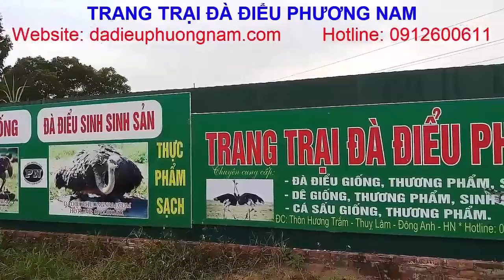Kỹ Năng Nuôi Đà Điểu Thương Phẩm, Đà Điểu Phương Nam, Đà Điểu Giống Phương Nam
“TRANG TRẠI ĐÀ ĐIỂU PHƯƠNG NAM” Địa chỉ: thôn Hương Trầm, xã Thụy Lâm, huyện Đông Anh, thành phố Hà Nội. Chuyên: cung cấp Đà Điểu giống, tư vấn, chuyển giao kỹ thuật, thu mua Đà Điểu thương phẩm. Bán buôn, bán lẻ thịt, trứng, giò Đà Điểu. Đầu tư tài chính hỗ trợ khởi nghiệp
Đà Điểu có tên tiếng anh là Ostrich, tên khoa học là Struthio camelus, nguồn gốc từ Châu Phi. Đà Điểu trưởng thành 10~12 tháng tuổi có trọng lượng trung bình 100kg trở lên, con lớn nhất có thể đạt 160kg. Thịt Đà Điểu là loại thịt đỏ, thớ thịt to, không có mùi hôi, có mùi thơm nhẹ, ăn mềm, ngọt, và rất ngon, hàm lượng Protein cao trong khi lượng Choleterol rất thấp. nên đặc biệt tốt cho sức khỏe. Thế giới đã công nhận rằng: “thịt Đà Điểu là thực phẩm của thế kỷ 21”. Giá trị về kinh tế của một con Đà Điểu rất cao bởi Thịt, Da, Lông, Trứng của Đà Điểu đều rất có giá trị cao trong ngành thực phẩm, thời trang, y tế, thủ công mỹ nghệ…vv
Khi đầu tư vào lĩnh vực kinh doanh Đà Điểu quý vị và các bạn cần lắm vững quy trình kỹ thuật nuôi Đà Điểu…Tất cả các quy trình này kênh youtube: PHUONG NAM TV, thuộc “Trang Trại Đà Điểu Phương Nam” đã có những video hướng dẫn chi tiết được gắn đường link ở phía dưới.

Chúc mừng bạn đã xem video để biết được những nội dung về:.